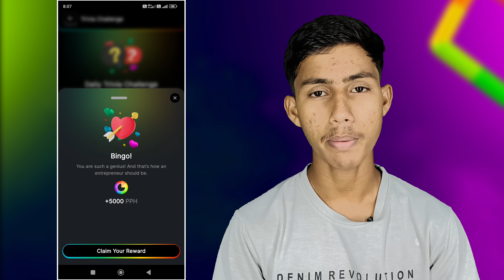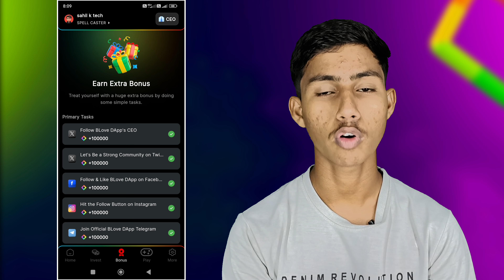blove dapp daily word guess | blove dapp daily trivia challenge | blove dapp app play store update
Video links

Your queries-
blove dapp word guess today
blove dapp word guess
today blove dapp word guess
today word guess blove dapp,blove dapp today word guess
blove dapp kya hai
hamster kombat today new updates
blove dapp reffaral link
Blove dapp daily activities